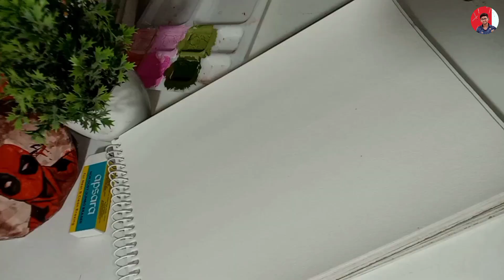Lord Ganesha Painting 🖌️🎨|| How to Draw Lorde Ganesha Watercolor Painting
This questions answers I give in this video -

how to make realistic drawing

Lord Ganesha Watercolor painting

Realistic Drawing tutorial video

art tutorial video

how to make Ganesha Face

Realistic drawing tutorial for beginners

drawing Tutorial Video

how to make Ganesha

Easy Mr beast Drawing

if you like my Artworks 😊
then you also follow my